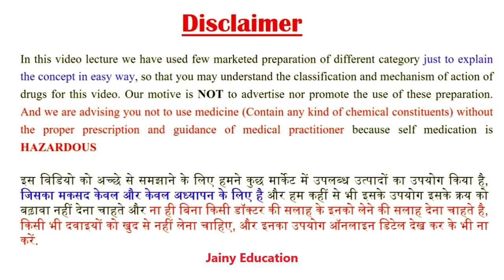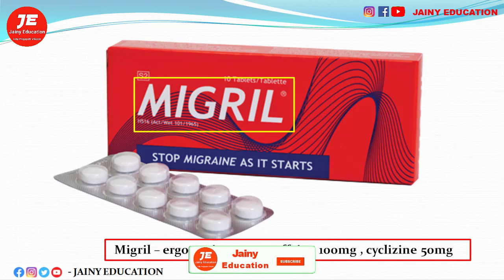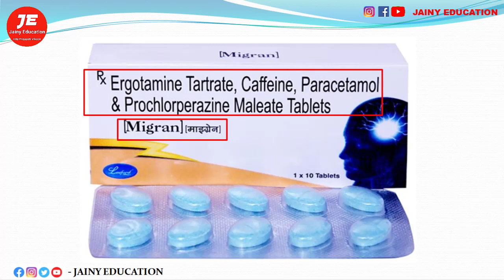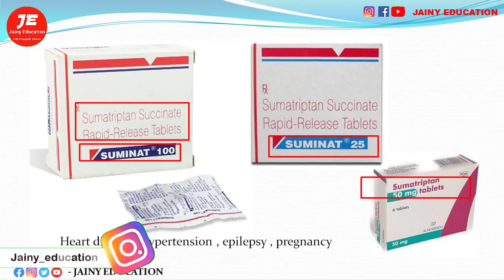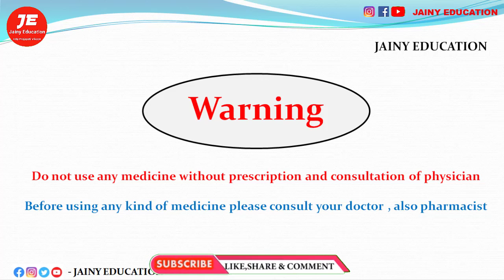medicine for migraine pain माइग्रेन/सरदर्द sir dard ki dava | migraine medicine for headache tablets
medicine for migraine pain माइग्रेन / सरदर्द sir dard ki dava | migraine medicine for headache

Thanks & Regards
Pharmacist vikas